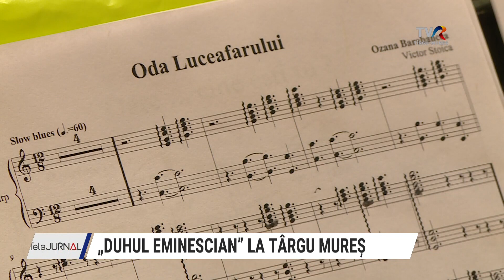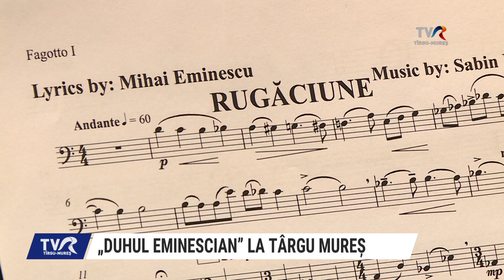Prezentare concertul “Duhul Eminescian” de la Filarmonica Târgu Mureș - 26 ianuarie 2024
Dirijor Adrian Vinars
Interpreta Ozana Barabancea și Alessia Popa